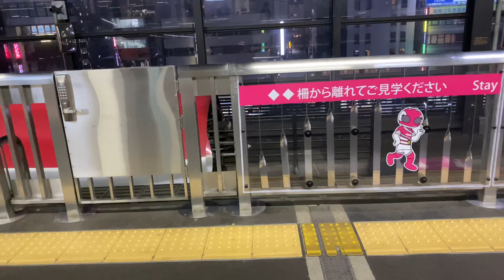秋田新幹線こまち・北陸新幹線はやぶさ連結